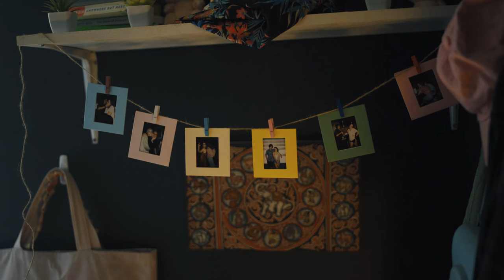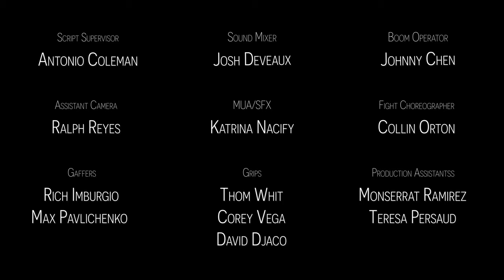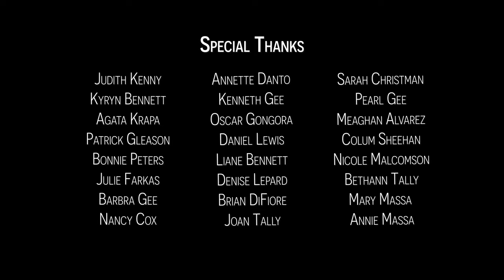Mother's Day | Short Film by Olivia Gee (TW - Domestic Violence)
Choosing where to spend Mother's Day leads to a realization about an abusive relationship for Lily.

THIRD PRIZE WINNER - Carnegie Mellon Short Film Competition 2021
SEMI-FINALIST - ShortsTV Worldwide Film Festival
OFFICIAL SELECTION - Manhattan Rep's STORIES Film Festival
OFFICIAL SELECTION - Hamilton Arts Festival
OFFICIAL SELECTION - Direct Monthly Online Film Festival
OFFICIAL SELECTION - The Shawna Shea Memorial Film Festival

Directed by Olivia Gee
Written by Olivia Gee
Produced by Ire'Ana Gerald, Aubrey Resto, Olivia Gee

Starring
Hannah Kulp as Lily
Christian Hickerson as Adrian
Danitra Faithe as Elaina
Jasmine Louis as Jenna
Camila Wilson as Lily's Mother

Assistant Director - Shareza Hosein
Director of Photography - Ian Fursa
Editor - Olivia Gee
Colorist - Olivia Gee, Frank Gallagher
Script Supervisor - Antonio Coleman
Sound Mixer - Josh Deveaux
Boom Operator - Johnny Chen
Assistant Camera - Ralph Reyes
MUA/SFX - Katrina Nacify
Fight Choreographer - Collin Orton
Gaffers - Max Pavlichenko, Rich Imburgio
Grips - Tom Whitkowski, Corey Vega, David Djaco
Production Assistants - Monserrat Ramirez, Theresa Persaud